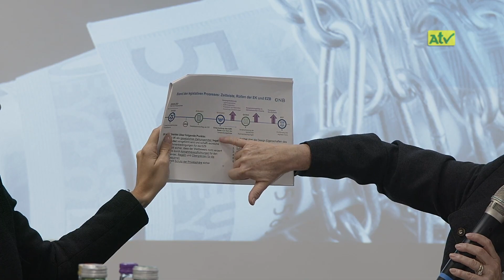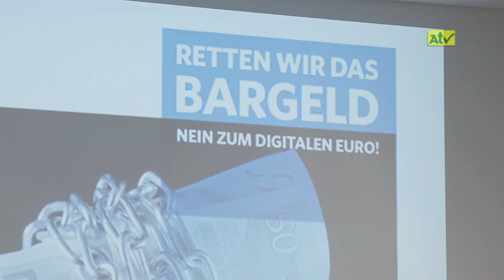Bargeld und Digitaler Euro - Wohin geht die Reise?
KW49  /2023

empfangbar über
A1-TV